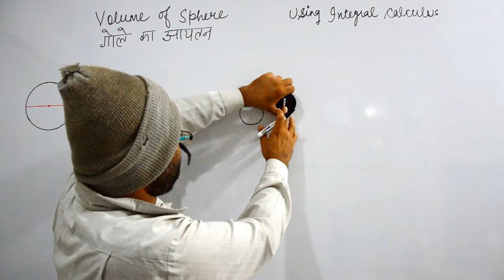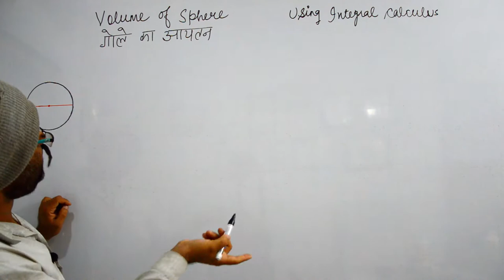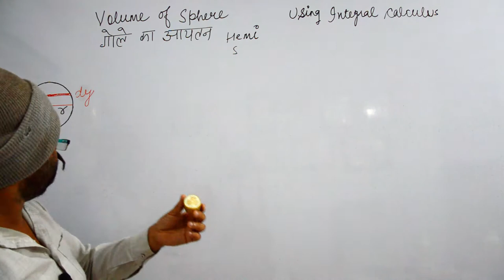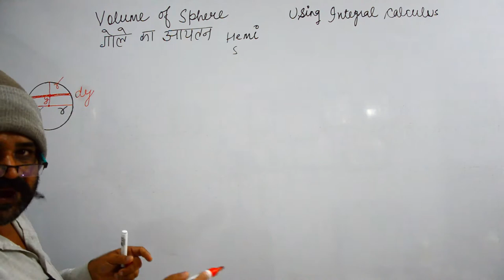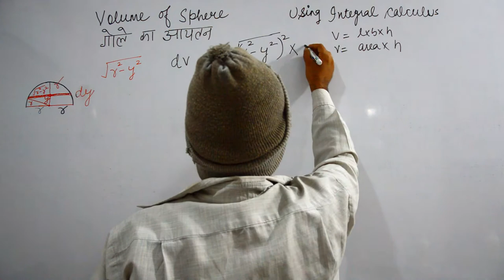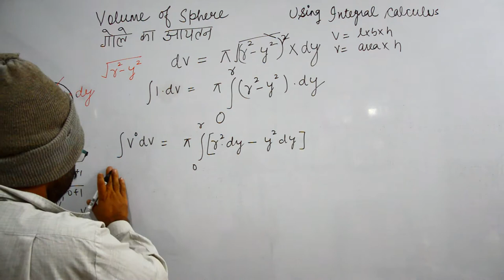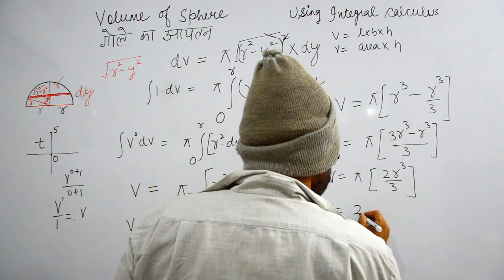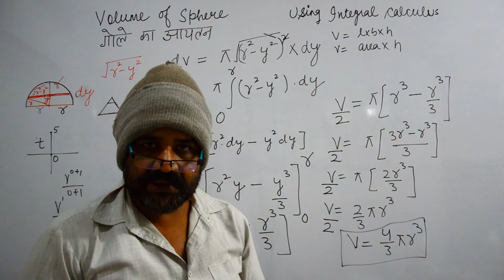मैंने सर न्यूटन से क्या सीखा | Volume of Sphere using Calculus | गोले का आयतन | Teacher's Day 2020